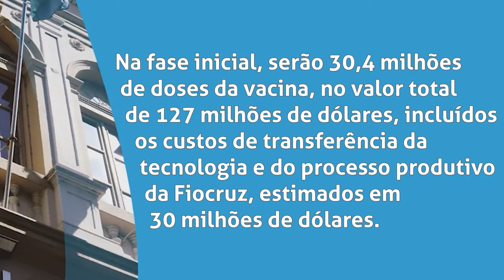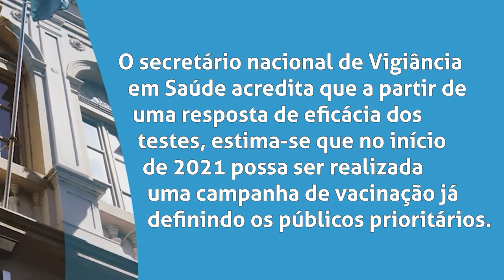Boletim | Anúncio de parceria para a produção de vacinas da Covid-19